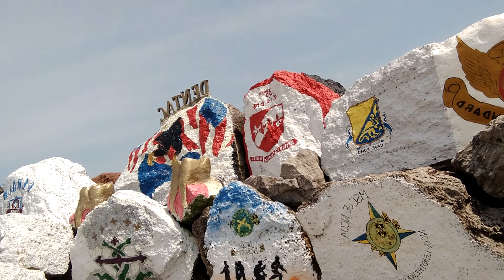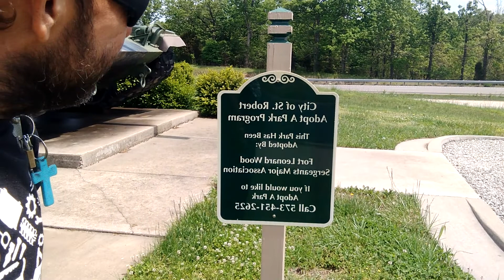Missouri 51 *Saint Roberts*VETERANS Memorial*(FREEDOM ROCK)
Hello everyone I'm at the Freedom Rock St Robert Freedom Rock the Veterans Memorial Park they are a tribute to your falling whenever you can freedom is not free God bless you God Bless America God bless God